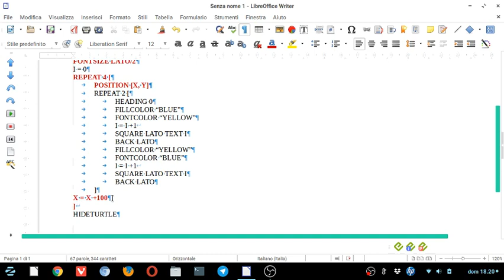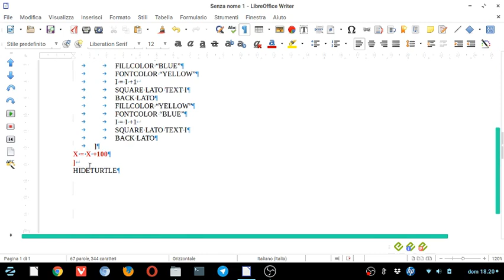LibreLogo, quadrati e testo 5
Partendo dallo script precedente disegnamo quattro colonne aggiungendo un secondo ciclo.